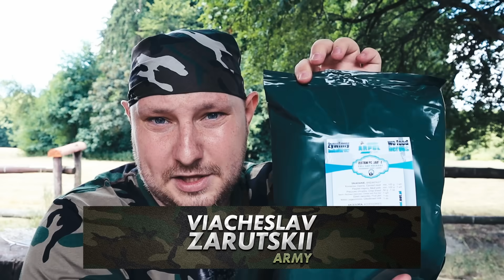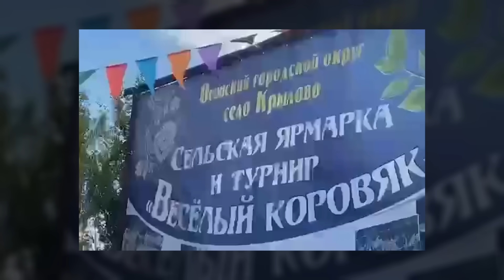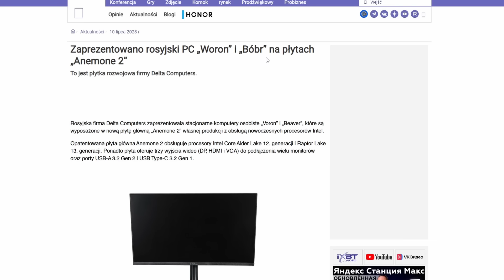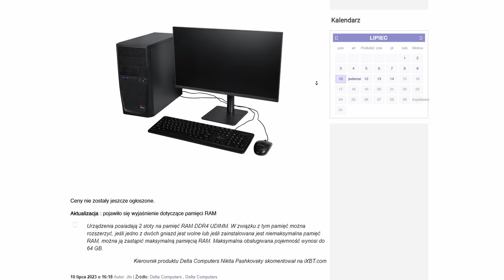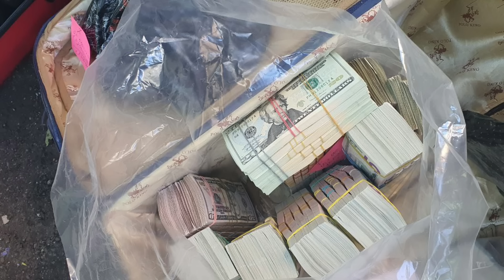Najnowsze śmieszne wiadomości z Rosji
Drugi kanał : @ViacheslavZarutskiiVlog